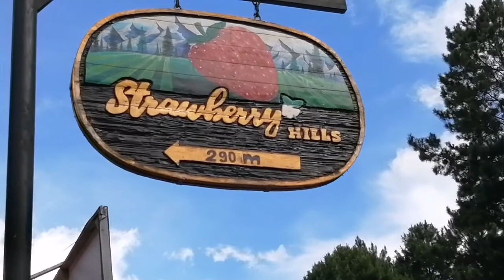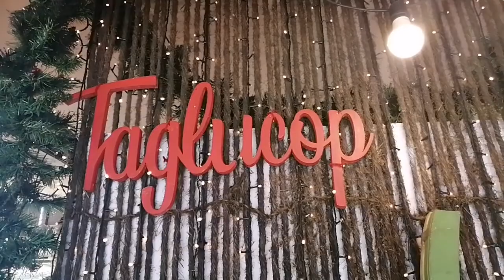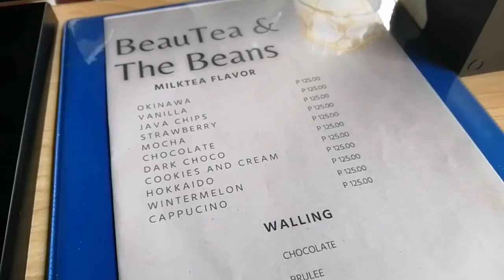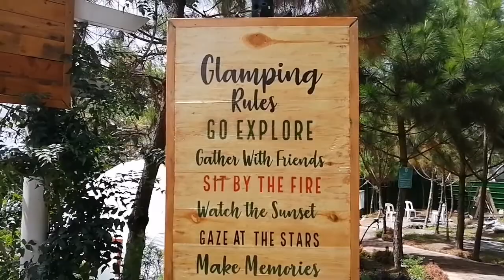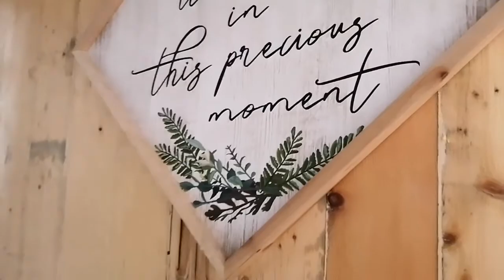TAGLUCOP STRAWBERRY HILLS PART 2 |APRILSLIFE TV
Hello Amega!
February 2021 1st Trip after lifting the COVID19 protocol in Davao City, naka pasyal ng mabilisan pero nag ride kami ng bus nito kasi ayaw namin mag taxi. Sulit ang sarap ng pagkain at napakaganda ng palce.

Welcome to my Aprilslife tv official Channel! I believe its not a coincidence you visit this channel but this is the beginning of our journey to grow, making organic friends. Its all started just my hobbies to have confidence by doing Skincare Routine / MAKEUP/Skincare/Tutorials /Foods/LIFESTYLE AND TRAVEL😘

I am proud single mother and my past is perfect to have a adorable and smart daughter my inspiration also she have her own youtube channel @Heartplayz ph❤️

God bless you more and stay safe.!

🔆Always remember that every one has a UNIQUE BEAUTY'S just like everyone else especially YOU👈